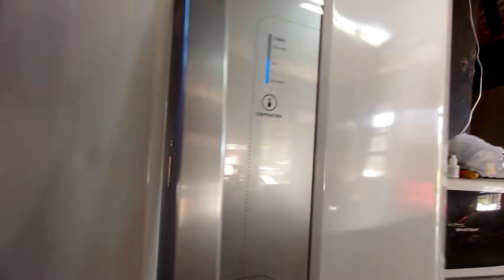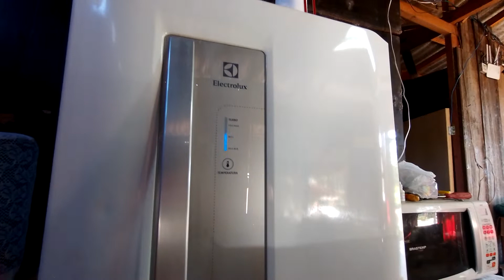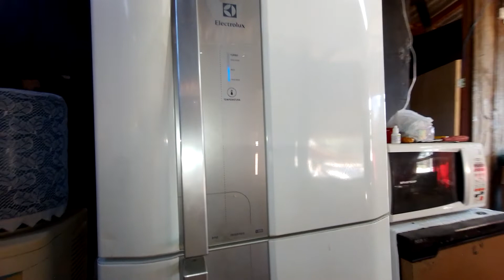PORQUE A GELADEIRA FICA ESTALANDO E NÃO FAZ GELO